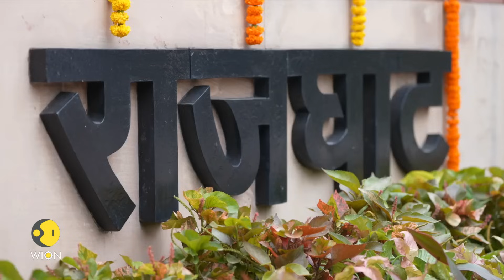Independence Day 2023: Indian PM Modi shares memorable I-Day moments of celebrations | WION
Prime Minister Narendra Modi shared a video of glimpses from the Independence Day celebrations at Raj Ghat and Red Fort in New Delhi. Watch this video to know more.